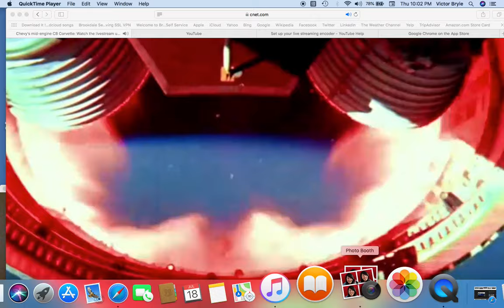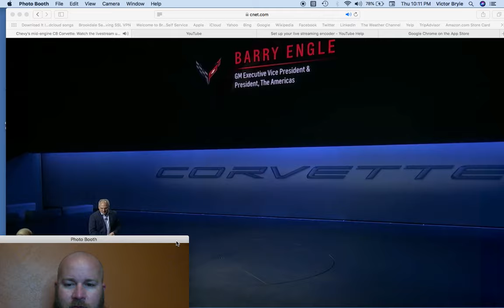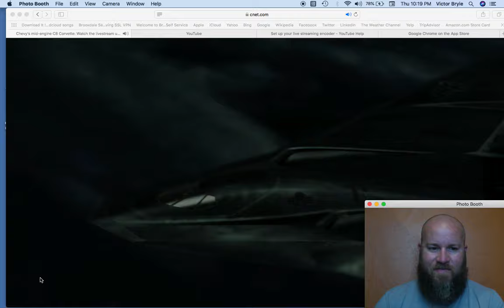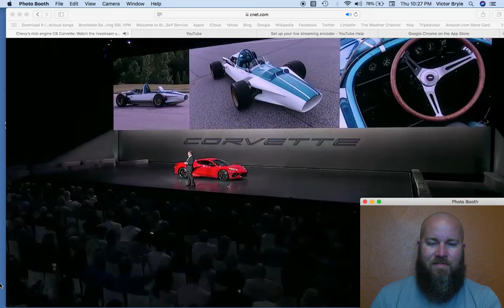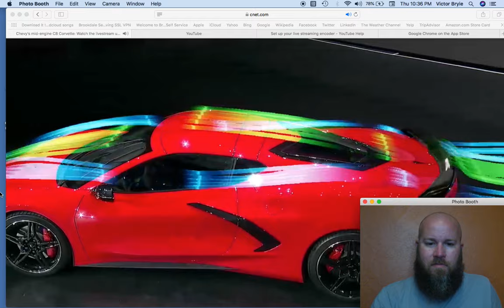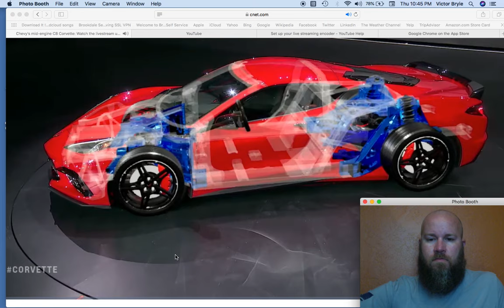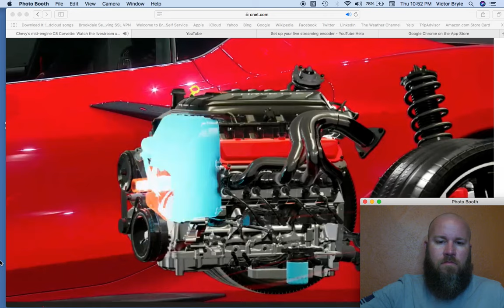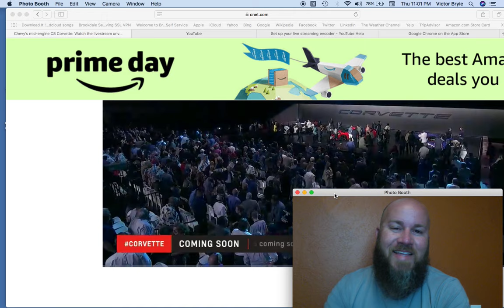The NEW $55000 C8 Budget Friendly Corvette. C8 Corvette Stingray Z51 Reveal. CNET Says it first.